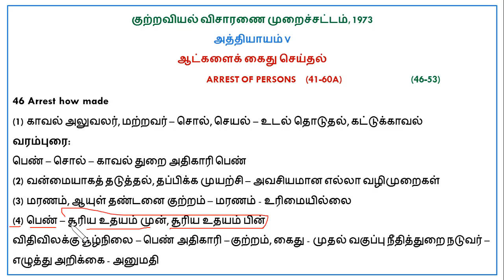CRPC in Tamil Part 8